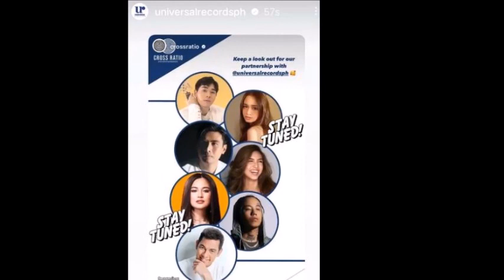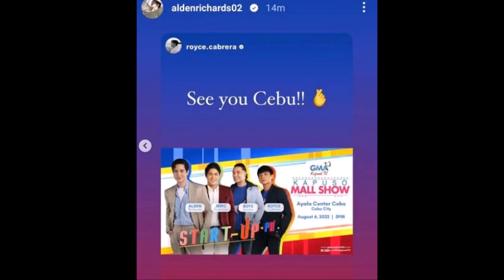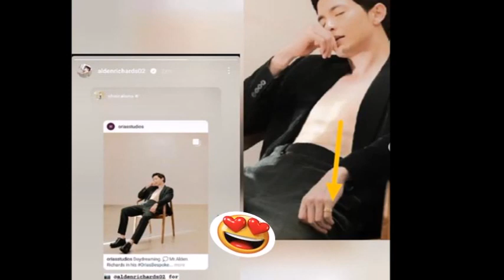MAINE, ALDEN: MAY PANIBAGONG PARAMDAM NA INREPOST PA TALAGA, PAG-USAPAN NATIN YAN!